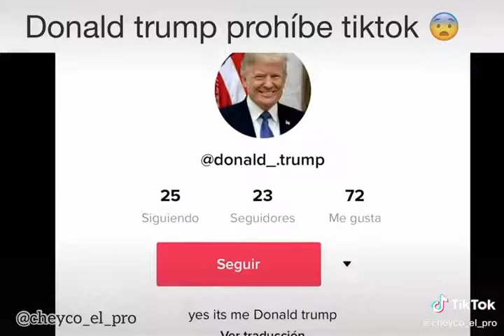por esta razon prohiben tiktok en gringolandia